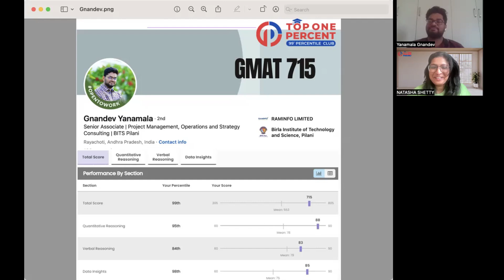GMAT FE 715 in Just 50 Days! Gnandev Yanamala, 99th Percentile scorer! GMAT Topper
In this inspiring GMAT success story, Gnandev shares his remarkable journey from a 625 GMAT score to achieving a 715 within just 50 days. Discover how consistent effort, the right guidance, and a focused mindset helped him conquer the GMAT with a 99th percentile score, including an incredible 98% in the challenging Data Insights section.

Key Highlights:
- Score Breakdown: 99th percentile overall, 95th in Quant, 84th in Verbal, and 98th in Data Insights.
- Journey: Gnandev's dream of pursuing an MBA started years ago, but his breakthrough came when he found the right guidance at Top One Percent.
- Preparation Strategy: Gnandev shares how he dedicated over 10 hours a day to study, overcoming his weak areas in Verbal and mastering Data Insights.
- Challenges: Initially struggling with Data Insights and Verbal, he turned his weaknesses into strengths by sticking to the course material and focusing on his foundation.
- Motivation: From feeling stuck to seeing steady improvement in mock tests, Gnandev’s mindset and consistency were the keys to his success.

This video is perfect for anyone who feels overwhelmed by the GMAT or wonders how to achieve a high score in a short time. Get inspired by Gnandev’s journey, and learn how you too can turn your weaknesses into strengths!

Let us show you what's possible!